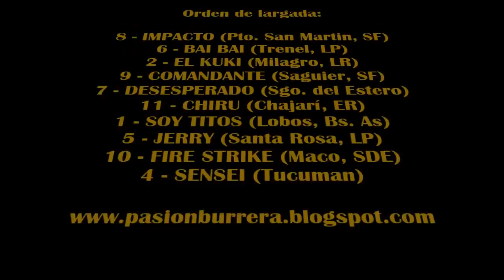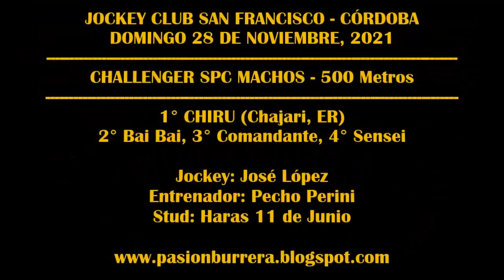CHIRU: COPA CHALLENGER SPC MACHOS - J.C. SAN FRANCISCO (28-11-2021)